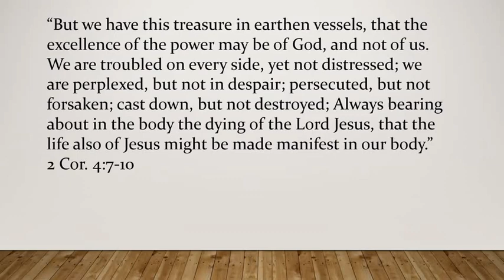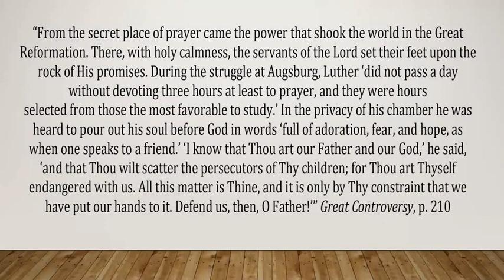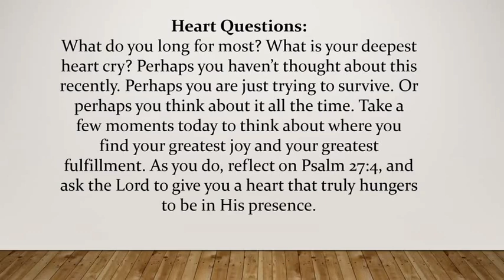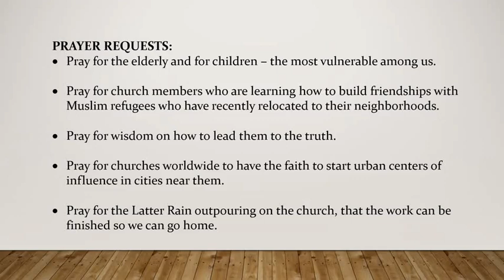Pretoria Eastern Suburbs